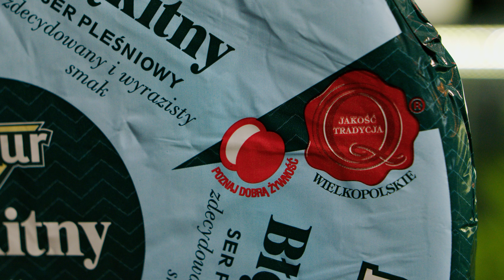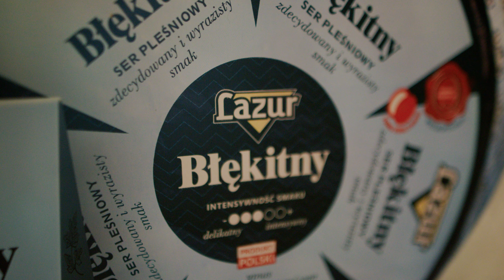POKAZ KULINARNY - Poznań, 20.10.2023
Czwarty Pokaz kulinarny zrealizowany w ramach cyklu 12 spotkań dotyczących Operacji o nazwie “Błękitny ser pleśniowy - smak i tradycja” przeprowadziliśmy w Poznaniu w Restauracji Rzemieślnicza. Podczas pokazu Szef kuchni Tomasz Jakubiak użył Błękitnego sera pleśniowego opatrzonego certyfikatem Jakość Tradycja, który wytwarzany jest z naturalnych i sprawdzonych surowców, przy zachowaniu tradycyjnej receptury. Poniżej podajemy przepisy wykonanych dań, które degustowane były przez zaproszonych gości aktywnie uczestniczących w pokazie.

PRZYSTAWKA

Carpaccio z pieczonego buraka z Błękitnym serem pleśniowym

Porcje: 4. Czas: 60 min.

- 150 g Błękitnego sera pleśniowego,
- 2 buraki,
- 100 g sera mascarpone,
- 1 granat,
- 50 ml octu balsamicznego,
- 50 ml oliwy z oliwek,
- 100 g malin,
- tymianek,
- listki bazylii,
- mieszanka sałat
- ⅓ małej chałki
- 30 g masła

1. Buraki natrzeć oliwą i doprawić solą, a następnie zawinąć w folię aluminiową. Piec w piekarniku rozgrzanym do temperatury 180°C przez ok. 40 min. Po upieczeniu, buraki obrać ze skórki i pokroić na plasterki. Plastry buraka układać na talerzach tak, by nachodziły częściowo na siebie.
2. Przygotować dressing, mieszając oliwę z oliwek i ocet balsamiczny. Granata przeciąć na pół i wydobyć pestki.
3. Na plastrach buraka ułożyć niewielkie porcje mascarpone, pokruszony ser pleśniowy, listki bazylii i sałat, pestki granatu oraz maliny. Na koniec skropić całość dressingiem.
4. Przygotować grzanki z chałki rozgrzewając na patelni masło, a następnie wkruszając na patelnię chałkę i ją podpiec. Doprawić czarnym pieprzem. Lekko ostudzone grzanki układać na wcześniej przygotowanym carpaccio.

1 DANIE

Zupa minestrone z cukinią, papryką, pomidorami, fasolką zieloną i Błękitnym serem pleśniowym

Porcje: 4. Czas: 40 min.

- 150 g Błękitnego sera pleśniowego,
- 100 g cukinii,
- 100 g marchwi,
- 1 papryka,
- 80 g zielonej fasolki,
- 80 g selera naciowego,
- 80 g ziemniaków,
- 100 g pomidorów,
- 500 ml bulionu,
- 50 g wędzonego boczku,
- 2 liście laurowe,
- 3 ziarna ziela angielskiego,
- 1 łyżka oleju,

1. Warzywa umyć i obrać. Wszystkie warzywa pokroić w kostkę. Chipsy z boczku  usmażyć na patelni, odłożyć do odsączenia tłuszczu.
2. Do garnka przełożyć tłuszcz z patelni po smażeniu boczku i dodać łyżkę oleju. Podsmażyć kolejno: ziele angielskie, liść laurowy, marchew i ziemniaki. Po 3 minutach dodać pozostałe warzywa poza pomidorami. Całość poddusić co jakiś czas mieszając. Po około 8 minutach dodać bulion i gotować całość do miękkości warzyw (ok. 5-8 min.).
3. Do zupy dodać pomidory i zagotować. Doprawić do smaku solą i pieprzem. Ser pleśniowy wkruszyć do zupy. Całość wymieszać. Zupę podawać posypaną natką pietruszki i pokrojonymi na mniejsze kawałki chipsami z boczku.

2 DANIE

Makaron pappardelle z młodym szpinakiem i sosem z Błękitnego sera pleśniowego

- 250 g Błękitnego sera pleśniowego,
- 500 g makaronu pappardelle,
- 100 ml soku z winogron,
- 10 ml octu winnego,
- 300 ml śmietanki 36% tł.,
- 150 g orzechów włoskich,
- 300 g listków szpinaku,
- 16 pomidorków koktajlowych,
- 1 łyżka oliwy z oliwek,

1. Do rondla wlać sok z winogron i ocet winny, dodać śmietankę i wkruszyć ser pleśniowy. Gotować na wolnym ogniu często mieszając, aż ser całkowicie się rozpuści i powstanie serowy sos.
2. Orzechy połamać na mniejsze kawałki, uprażyć lekko na patelni bez tłuszczu. Dodać do sosu serowego.
3. Makaron ugotować al dente. Ugotowany makaron przełożyć do rondla z sosem, dolewając odrobinę wody pozostałej po gotowaniu makaronu. Do tego dodać liście szpinaku. Całość wymieszać.
4. Pomidorki koktajlowe przekroić na pół i podsmażyć na oliwie.
5. Makaron ułożyć na talerzach, dodać podsmażone pomidorki koktajlowe i udekorować listkami bazylii.

DESER

Sernik philadelphia z bazyliowym pesto i kremem z Błękitnego sera pleśniowego

Sernik:
- 100 g Błękitnego sera pleśniowego,
- 660 g serka śmietankowego,
- 1 opak. ciasteczek owsianych,
- 2 łyżki stołowe sera mascarpone,
- 6 szt. żółtek,
- 2 białka,
- 120 g masła,
- 120 g cukru,
- sól.
Pesto:
- 100 g Błękitnego sera pleśniowego,
- 50 g liści bazylii,
- 3 łyżki orzechów laskowych,
- łyżka oliwy,
- 60 g sera mascarpone.

Utrzeć kogel mogel z żółtek, białek i cukru. Połączyć z serkiem śmietankowym, startym serem pleśniowym i 50 g rozpuszczonego, ostudzonego masła oraz odrobiną soli.
Przygotować pesto. Połączyć ze sobą podsmażone i pokruszone orzechy, pokruszony ser pleśniowy, mascarpone i zmiksowaną z oliwą bazylię.
Pozostałą część masła połączyć z pokruszonymi ciasteczkami owsianymi. Wyłożyć na pergamin na dnie foremki do pieczenia i jej ranty. Masę serową przełożyć do foremki na ubity spód. Całość piec w rozgrzanym do 150°C piekarniku przez ok. 50 min. Na ok 10 min. przed końcem pieczenia ułożyć na serniku pesto.
Zapiekać razem jeszcze kilka minut i wyłączyć piekarnik.